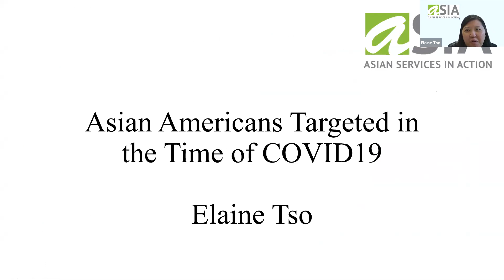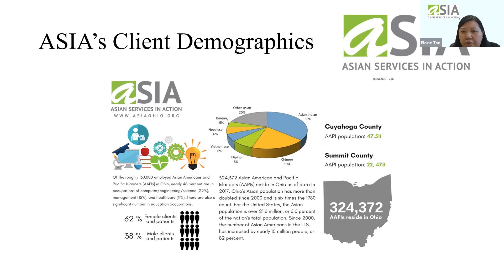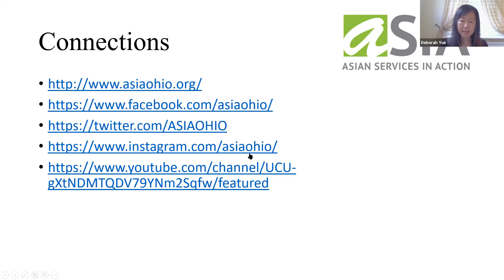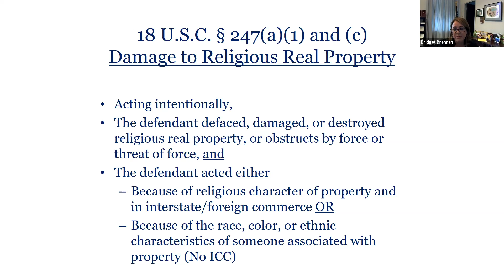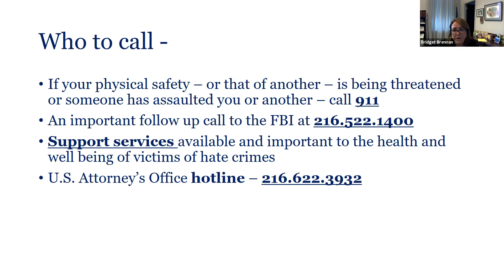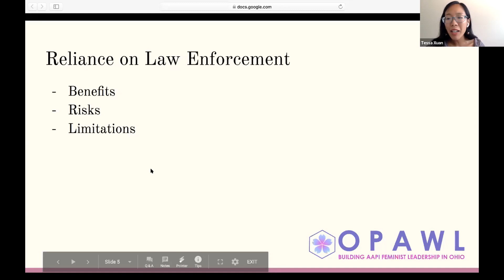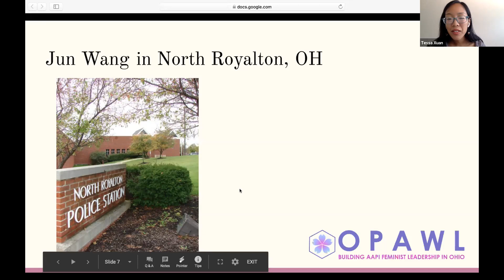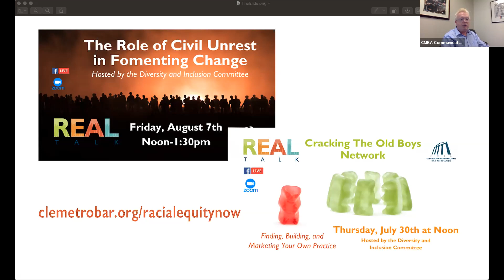REAL Talk Asian American Bar 2020 07 21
According to a Pew study released in July 2020, 58% of Asian American adults say they've seen an increase in racial slurs or incidents against them since Covid-19 began. REAL stands for Racial Equity And the Law. Real Talks are open forums where we talk about these challenges with the goal of moving quickly from talk into action.

Panelists:
Elaine Tso, CEO - ASIA, Inc.
Tessa Xuan, Chair - OPAWL
Bridget M. Brennan - U.S. Attorney

Moderator: Deborah Yue, Esq